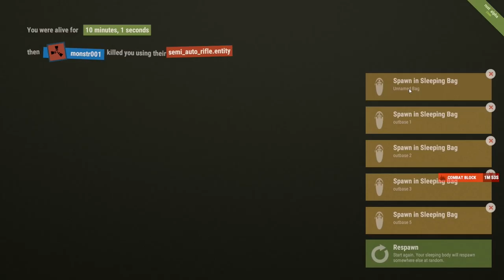GOING DEEP | Rust - Raiding my next door neighbours with a bow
GOING DEEP | Rust - Raiding my next door neighbours ive just started on this server and i find some guys building so i asked them if they want to team they tried to kill me, :( so i kill them and take there loot a build a small 1 x 1 place so i can come back and attack when they kill me ! ;)

Big thanks to :
DC is Legend !

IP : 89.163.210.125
Port 37015

Game : Rust
Info : The only aim in Rust is to survive. To do this you will need to overcome struggles such as hunger, thirst and cold. Build a fire. Build a shelter. Kill animals for meat. Protect yourself from other players, and kill them for meat. Create alliances with other players and form a town. Do whatever it takes to survive.